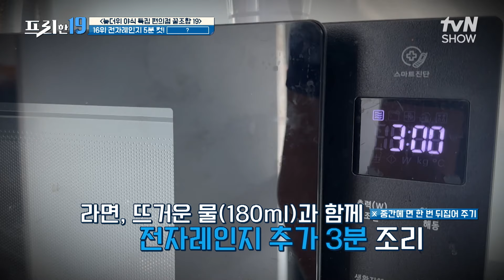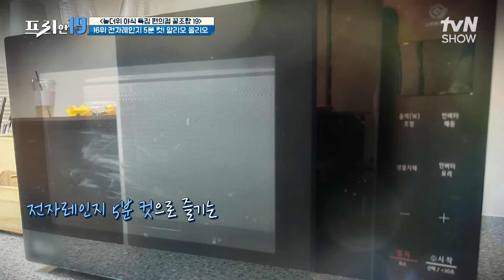왜 못 해🙄 불 없이 만드는 마늘향 듬뿍 K- 알리오 올리오🔥 [늦더위 야식 특집, 편의점 꿀조합 19] 프리한19 EP.430 | tvN SHOW 240826 방송